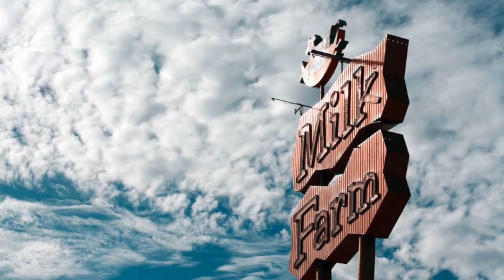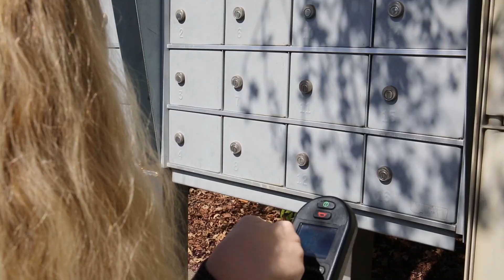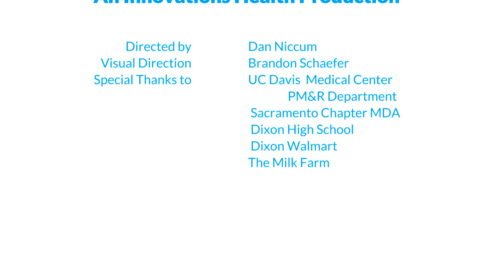Watch Laura in Action With Her Kinova® Jaco® Assistive Robotic Arm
Spend a day in the life of 16-year old Laura and her life-changing Kinova® Jaco® assistive robotic arm, and learn her story.

Laura was born with spinal muscular dystrophy and needs a power wheelchair to get around, but has very limited upper-body mobility. Now, thanks to her Jaco assistive robot, she is the world's most independent person in a disabled body, according to her mom Crista.

Kinova's assistive technology supports people affected by a vast array of conditions (ALS, cerebral palsy, multiple sclerosis, muscular dystrophy, rheumatism, spinal muscular atrophy, stroke, tetraplegia) and injuries (general back and shoulder pain, repetitive strain, spinal cord injuries), as well as natural deterioration due to aging. Regardless of whether you’re old or young, female or male, or the degree to which you require assistance, our solutions are adaptable to your situation and your environment.

Kinova is a global leader in professional robotics. Founded in 2006 in Boisbriand, Quebec, Canada, the company's mission was initially to empower individuals with upper-body limitations through the use of assistive robotics. Almost 15 years later, the company has evolved its product line to service new markets — helping researchers, medical professionals, governments, businesses and educational institutions achieve their innovation goals through strategic partnerships and collaborative efforts. Today, with robotic technologies built up over more than a decade of inspired ingenuity, Kinova’s dedication is to provide solutions to professionals in industries such as agrifood, healthcare, security, nuclear, hazmat, and advanced manufacturing to go well beyond their ambitions.

There is no need too small.
No task too great.